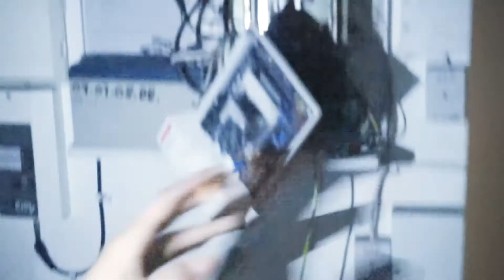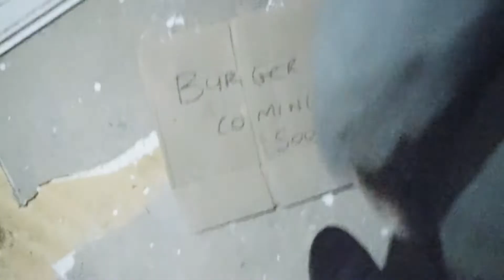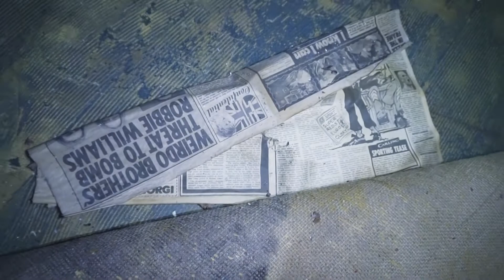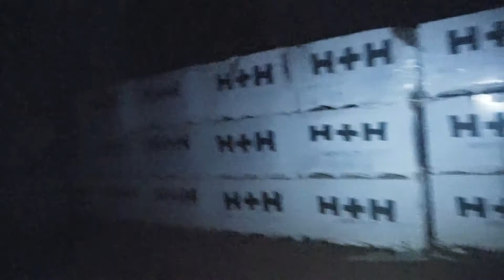EXPLORING ABANDONED WW2 RAF BASE!